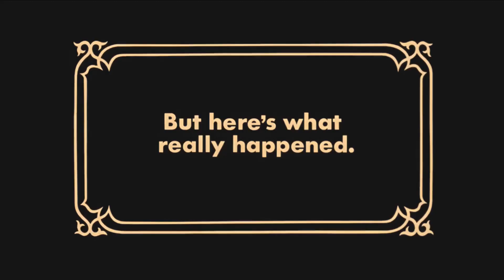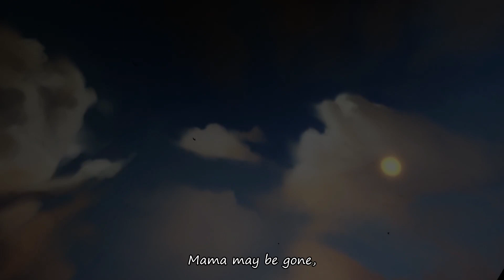The Walking Dead: Saints & Sinners - Chapter 2: Retribution | FINALE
The final part to Chapter 2. Personally I think the outcomes and some dialogue choices could've used some more fleshing out, but I'm assuming the publisher didn't allow for that kind of time. Oh well. I hope more is planned for this game, I'm curious to know where exactly it can go from here.

Musical Credit to John Morris - "Remember What Happened Next - Part I, II, III"

Credit also to the title cards in Clue (1985).